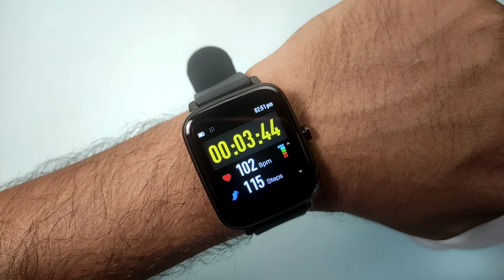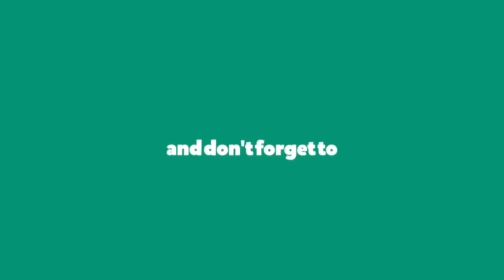Defy Space Fit Smartwatch Testing | Temperature Sensor Testing | Heartrate, Spo2, Step Tracking Test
Screen Protector for Smartwatches =

Strap for Smartwatch =

In this video i will be testing the various features of smartwatch Defy Space Fit. Features like Temperature monitor, Spo2 monitor, Heartrate Monitor and step tracking will be tested.
And will come up on the conclusion whether this features are working or not. This is my personal view on the features tested in the video. I dont certify them. Please use your judgement.

Stay tune for more such videos

Defy Space Fit Smartwatch Testing
Defy space fit Temperature feature
Defy Space fit Heartrate and spo2 monitor